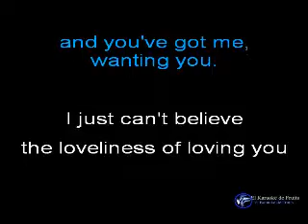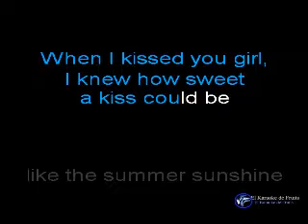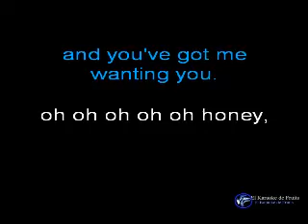The Archies Sugar Sugar karaoke